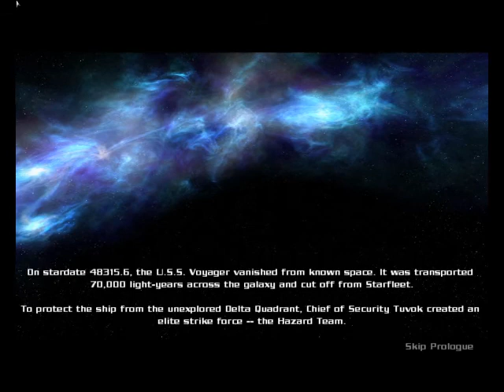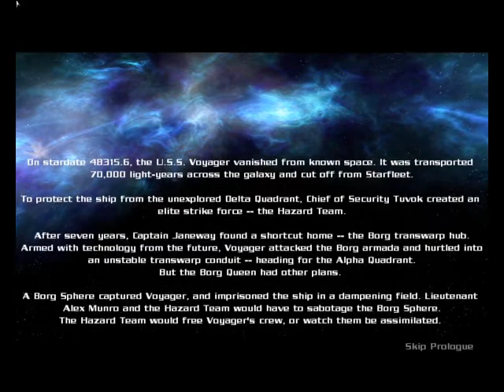[BFG] Star Trek: Elite Force 2 [C2][B1]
More Star Trek. It's...Kinda boring